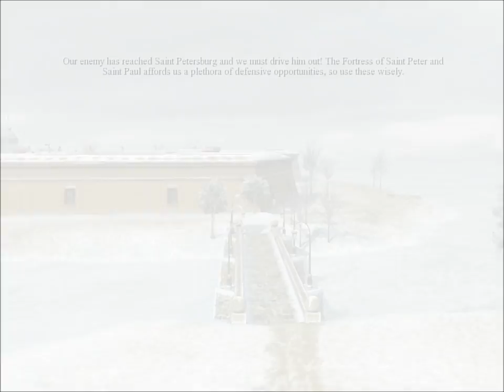ImperialGlory Russia vs Prussia (commentary)